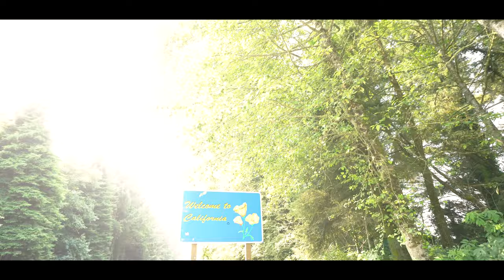We Spent 5 Days On The Oregon Coast.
The Next Door Neighbors Present our first vlog of Oregon Adventures. In this video we explore Samuel H Boardman, the Natural Bridges, Secret Beach, the redwoods, and more.